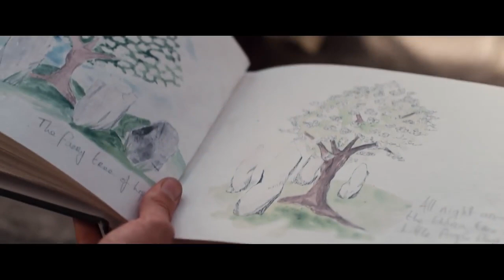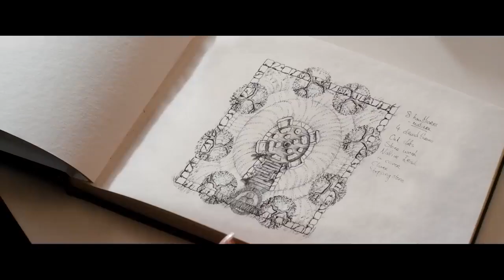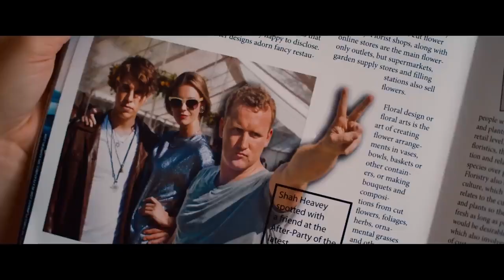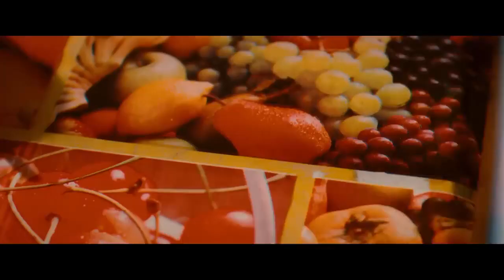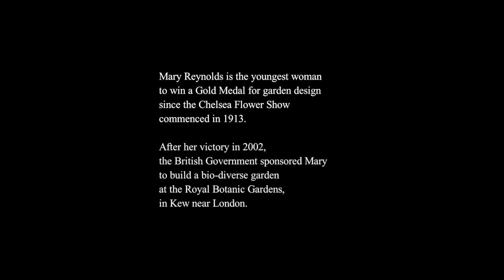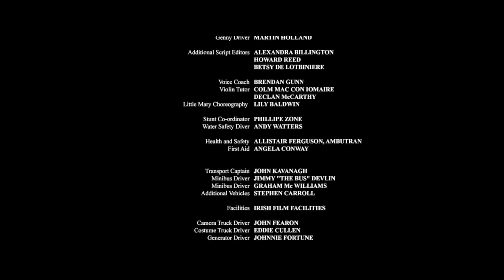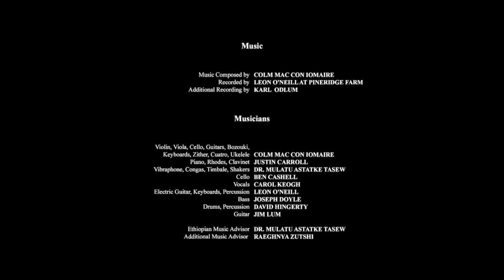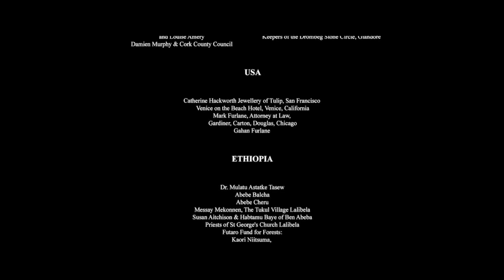Dare to Be Wild 2024 - Best Hallmark Movies 2024 - New Hallmark Romance - Romantic Movies